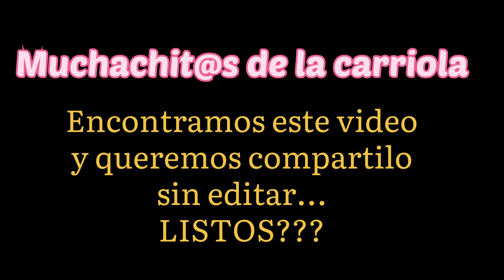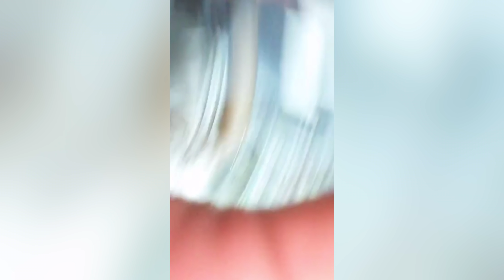Recordando al jefe maaaas mayor!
Apostamos que también se han acordado mucho de Pasión.
Nos encontramos este en vivo con el jefe, súper divertido.. No te lo puedes perder, los queremos mucho !